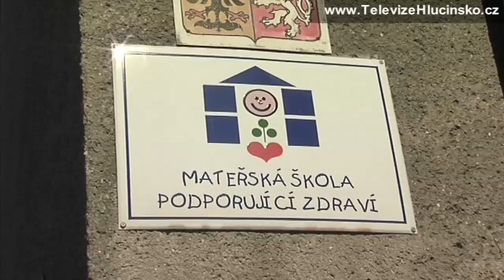Kobeřice: cyklovýlet dětí z MŠ Kobeřice (14.6.2013) │